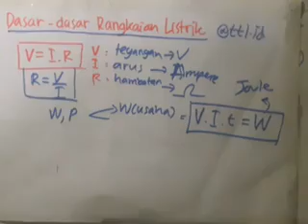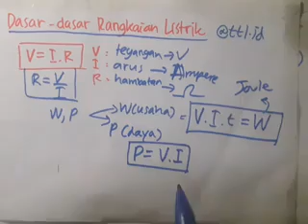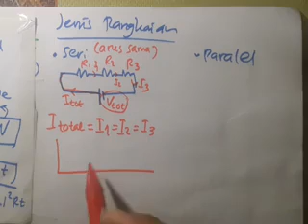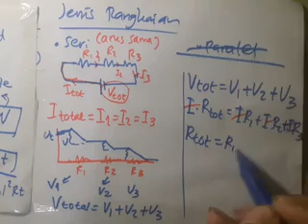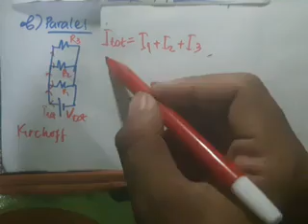LISTRIK DINAMIS : Dasar Rangkaian Listrik, Tegangan, Arus, Energi dan Daya